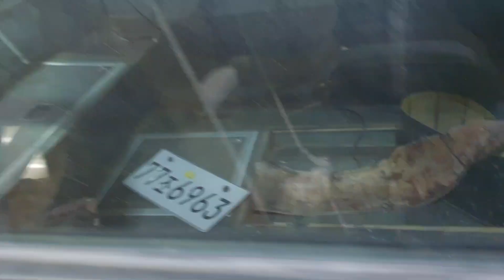뼉다구만 입고되 캠핑카 준비에어로타운